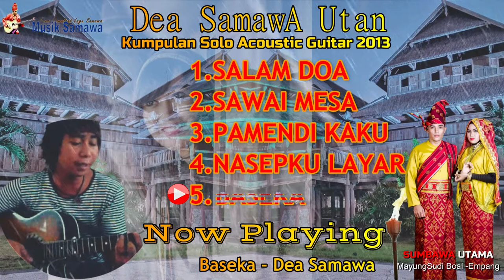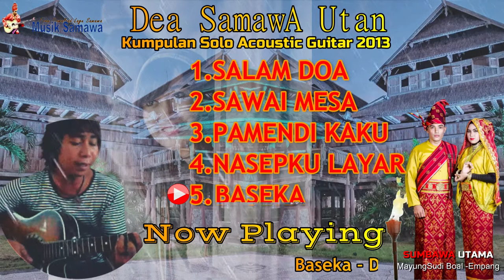Kumpulan Lagu Sumbawa Tokal Nyangkok Solo Acoustic Guitar Dea Samawa Utan 2013